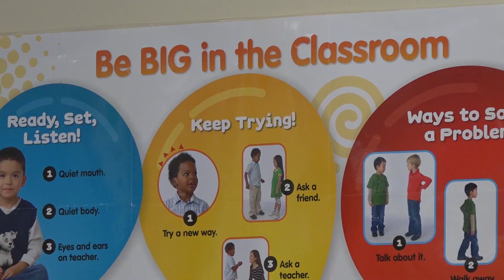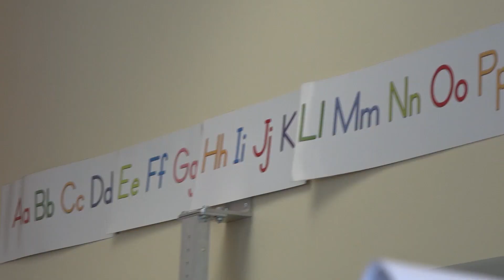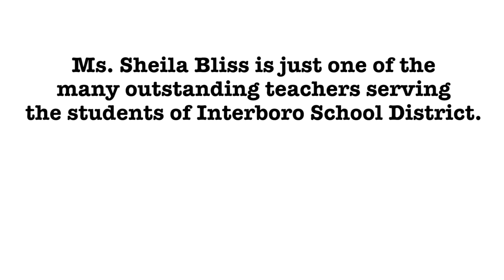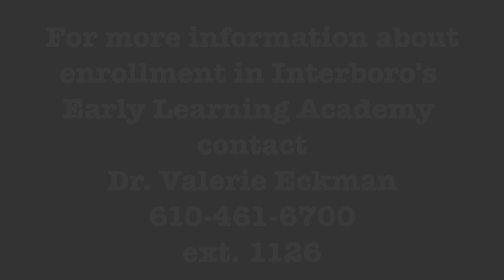Inside the Classroom - Ms. Bliss - Early Learning Academy